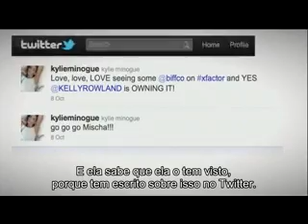X Factor Uk 2011 - Live Show 2 - Johnny Robinson (LEGENDADO PT)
Música: "Can't get you out of my head" da Kylie Minogue

Os concorrentes eliminados na semana passada, escolhidos pelos mentores de cada categoria, foram:

Raparigas: Amelia Lily
Rapazes: James Michael
Mais de 25 anos: Jonjo Kerr
Grupos: 2 Shoes

- Carla